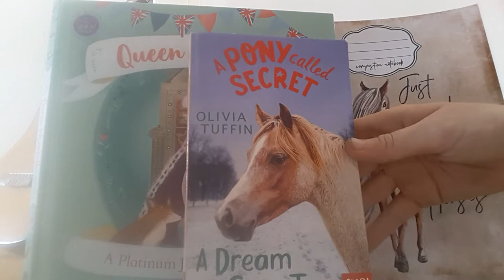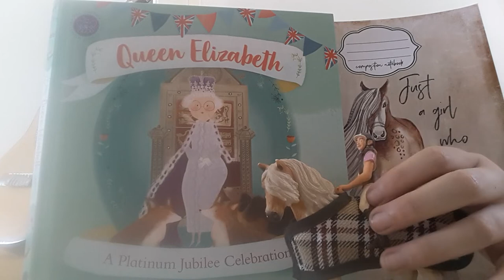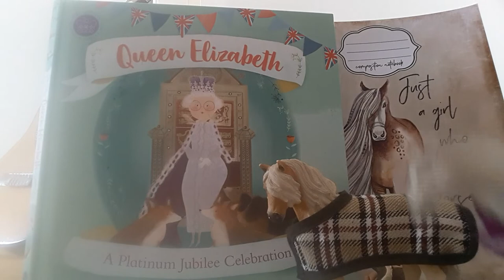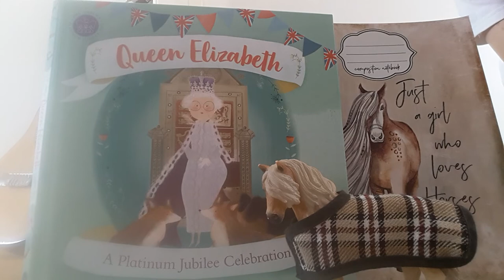trying to be like horse lover 200